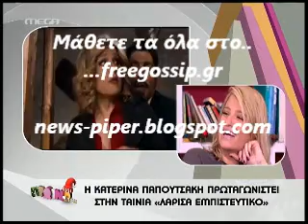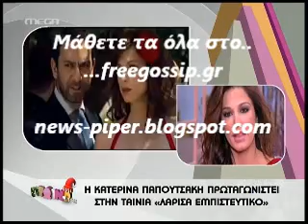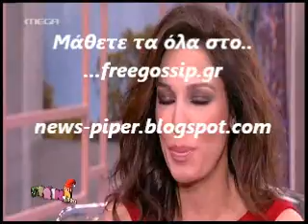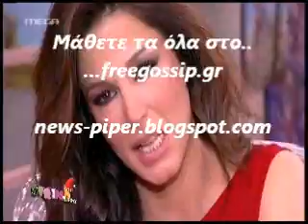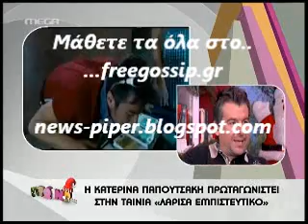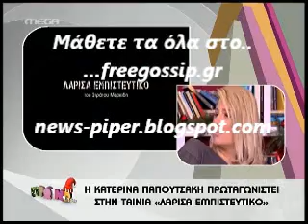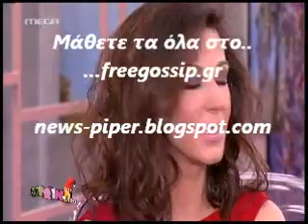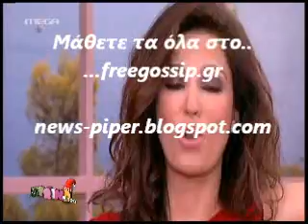Η Κ.Παπουτσακη στο Πρωινο mou last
news-piper freegossip freegossip http:\\ menegaki freegossip.gr free-gossip φρεεγοσσιπ φρεεγοσιπ arnaoutoglou arnaoytoglou liagas liagkas skorda σκορδα αρναουτογλου μενεγακη τσιμτσιλη gossip gavalas γαβαλας ρουβας σακης βισση αννα